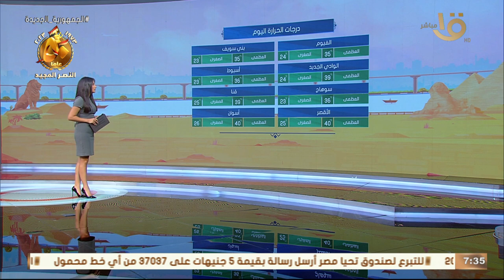صباح الخير يا مصر | الأرصاد: ارتفاع طفيف في درجات الحرارة.. وبيان بدرجات الحرارة المتوقعة اليوم